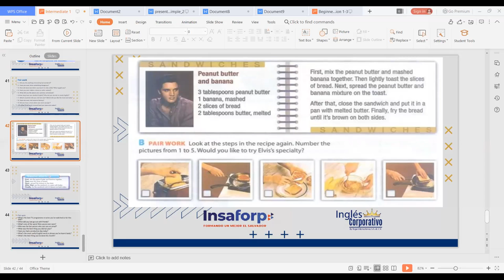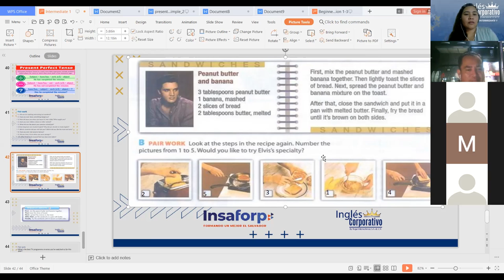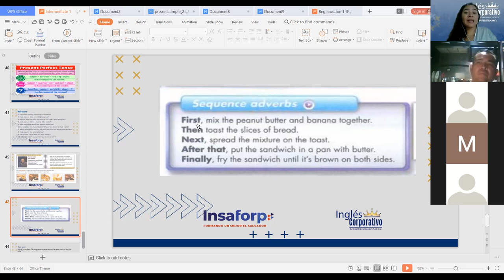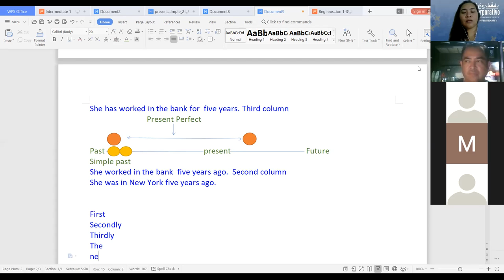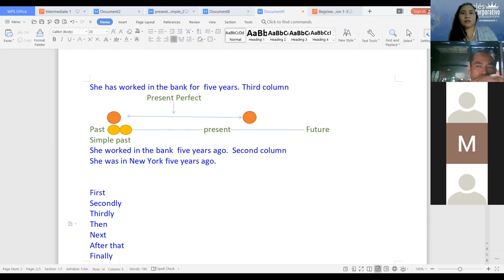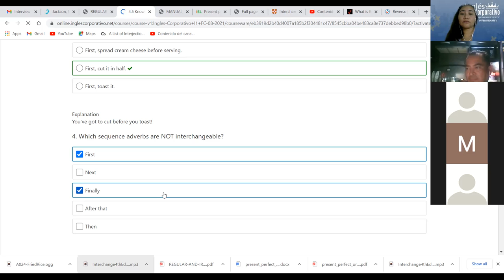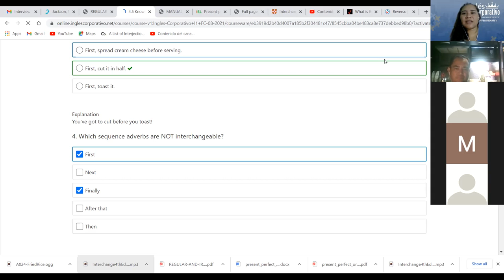Ingles Corporativo-Sequency Adverbs- Day 12